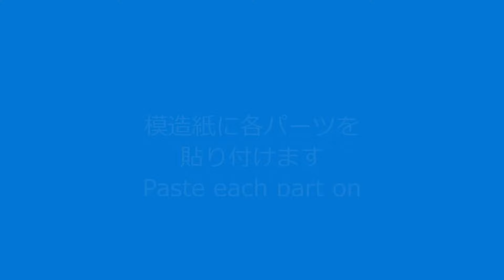【工作ネタ】冬の花 梅とうぐいす Plum blossoms and a Japanese bush warbler（2月）（高齢者レク）（壁面飾り）（創作）（簡単）（保育知育）（おりがみ）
梅の花とうぐいすの壁面飾りです！　折り紙をくしゃくしゃするだけで作れます！　うぐいすは折り紙を切って貼って作りましたが、ぬりえで作ってもいいですね。枝も折り紙ではなく、模造紙や画用紙に直接クレヨンなどで書いてもいいですよ。

Plum Blossom and Ugly Duckling Craft
Just crumple up some origami.
I made the uguisu by cutting origami paper, but you can also use coloring works.
The branches can also be written with crayons or other materials instead of making them out of origami.
For kids
Easy craft
Flower crafts

Manualidad de flor de ciruelo y patito feo
Sólo tienes que arrugar un poco de origami.
Yo hice el uguisu recortando papel de origami, pero también puedes utilizar trabajos de coloreado.
Las ramas también se pueden escribir con lápices de colores u otros materiales en lugar de hacerlas de origami.
Para los ciudadanos de la tercera edad
Para los niños
Es fácil de hacer.
Manualidades con flores

梅花和乌龟素
就把折纸皱起来。
我是用剪纸做的Uguisu，但你也可以用着色作品。
你也可以用蜡笔写出树枝，而不是用折纸制作。
老年公民
给孩子的
简易工艺
鲜花工艺品